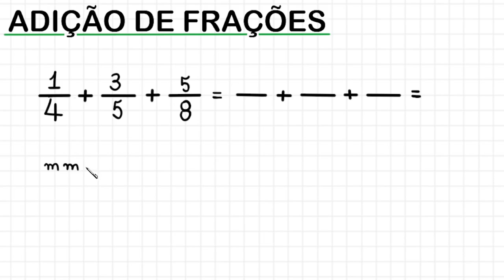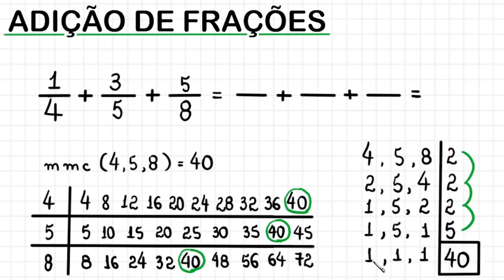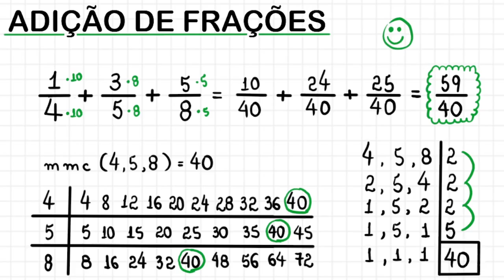ADIÇÃO DE FRAÇÕES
Olá, amigos do meu canal no YouTube. Eu sou o professor Demóclis Rocha e, neste vídeo, vamos treinar um pouco a adição de frações
com denominadores diferentes.

1/4 + 3/5 + 5/8 = ?

CÂMERAS

MICROFONES